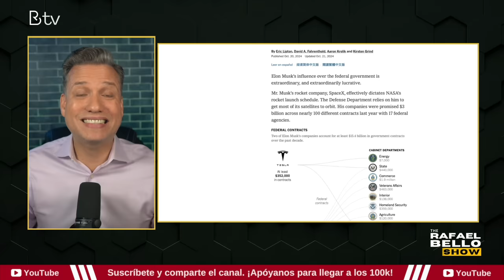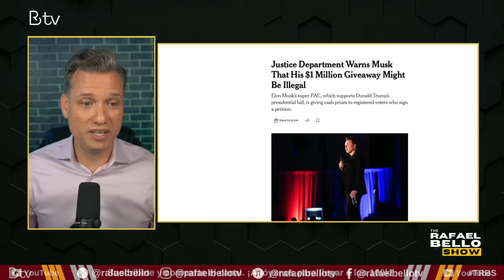ABUSO CLARO DEL PODER: Esto quiere hacer TRUMP si gana